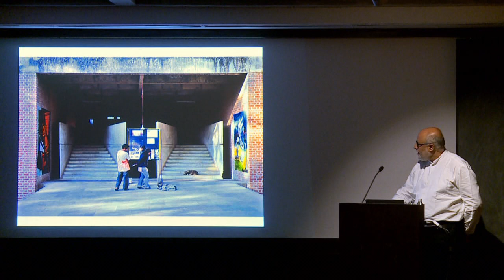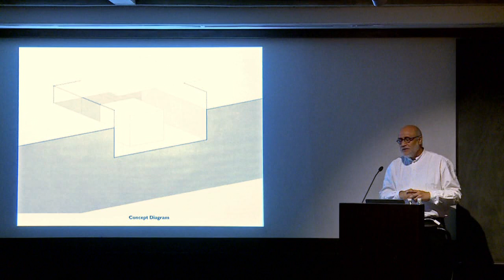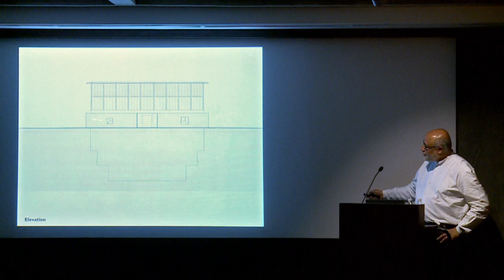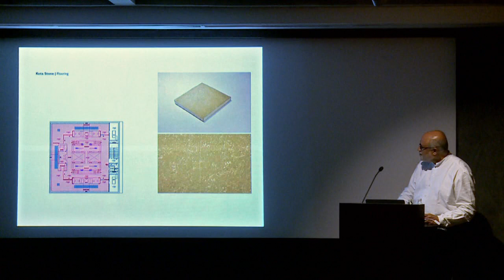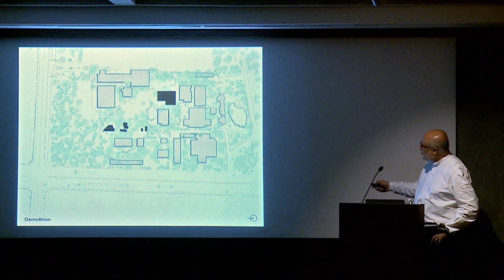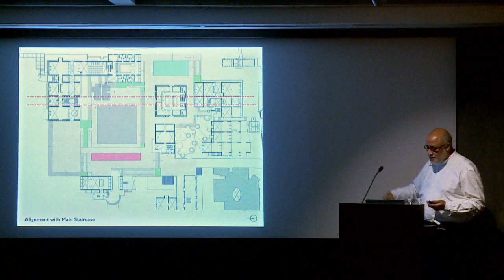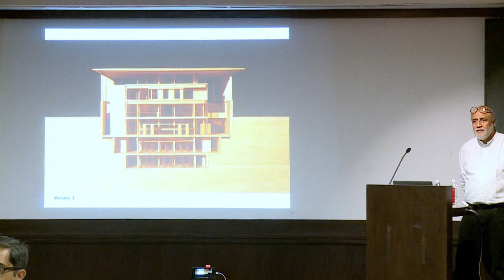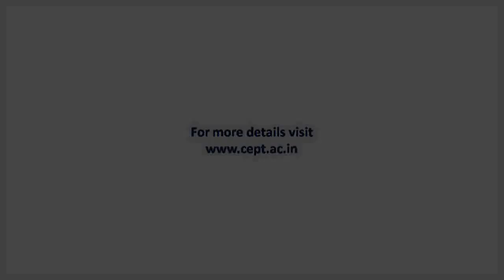Presentation: New Lilavati Lalbhai Library at CEPT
CEPT University is set to get a new library building. Named Lilavati Lalbhai Library and designed by CEPT alumnus and known architect Rahul Mehrotra, a professional who is seen as meaningfully engaged with contemporary architectural challenges. The library will have capacity for 1 lakh books which will be housed in three floors below ground and two above to match height of other buildings on the campus.

The library is expected to be built at a cost of Rs 10 crore, of which Rs 6 crore will be contributed from the Ben Lilavati Lalbhai Trust by Sanjay Lalbhai, Chairman, CEPT University.  The library will be a significant presence on the campus and provide a modern identity to it. It will align with the existing buildings with modulation of sectional levels into and above the ground, has honest material selection and expression. It respects the continuum of existing architectural expression that has defined CEPT University for decades.